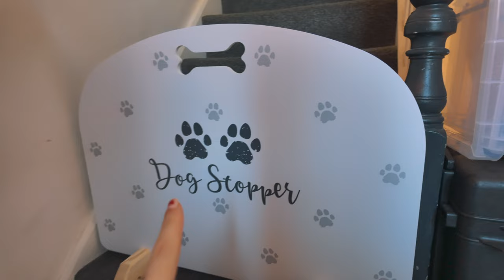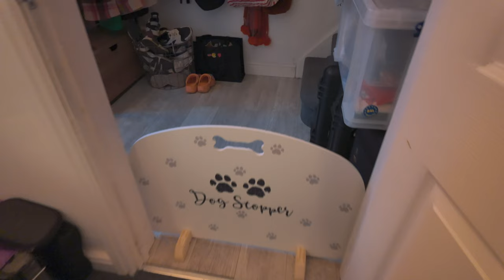VLOG W/ME #23 | IKEA TRAUMA, WARDROBE REVEAL & THE LIST OF PRODUCTIVITY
𝒉𝒆𝒍𝒍𝒐 💕

Let's get back to it.

It will continue to be a bit of a shambles as I feel I'm spinning plates, but why not make some content out of it. How have you all been getting on?

Lotsa love as always. 🫶

🕒 Time stamps.

00:00 - 👋 hello, I've missed you
01:26 - sh*t room reno
04:45 - ikea shambles
08:15 - a decent paint job
09:19 - speed cleaning
10:40 - tackling the Christmas tree
13:26 - the amazing dog stopper!
14:47 - list of tasks
16:47 - honeymoon plans
18:25 - housework
21:08 - wardrobe reveal & plans